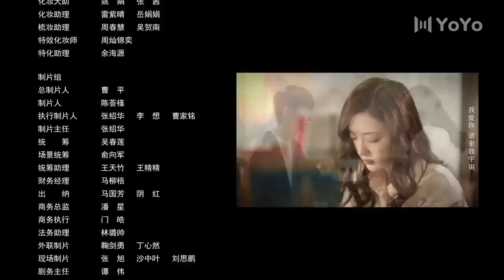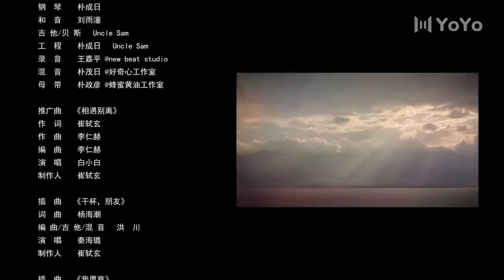【FULL】最初的相遇,最后的别离 03 | To Love 03（林更新、盖玥希、杜淳、秦海璐）